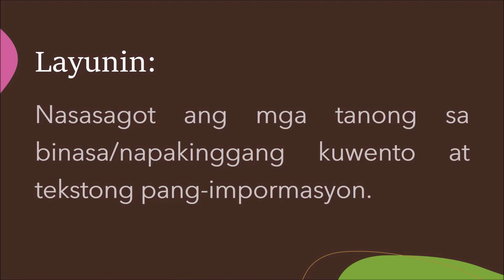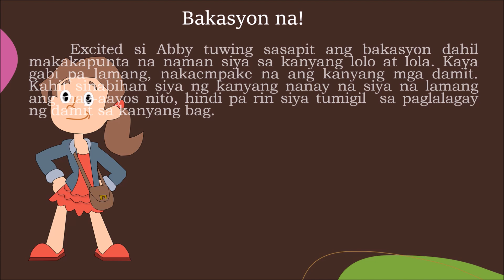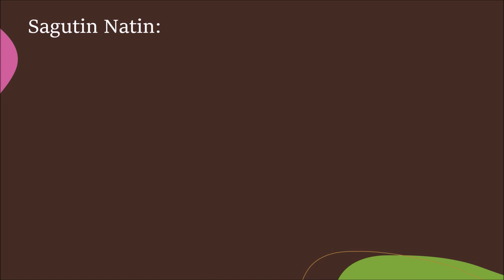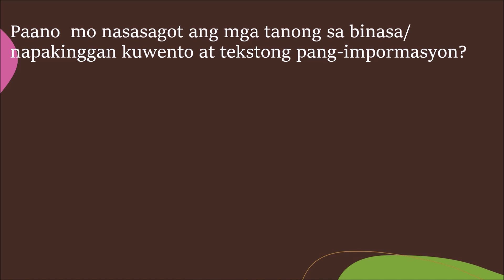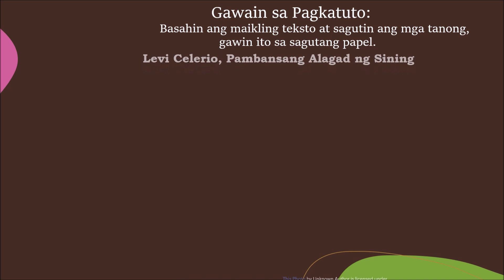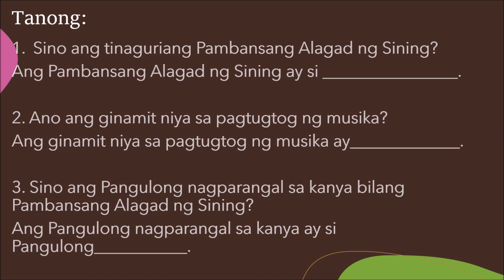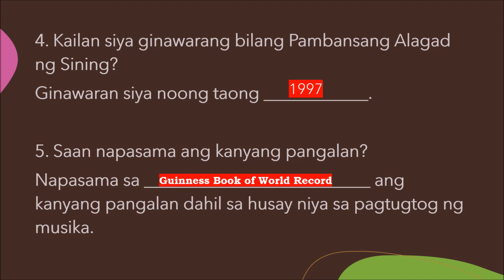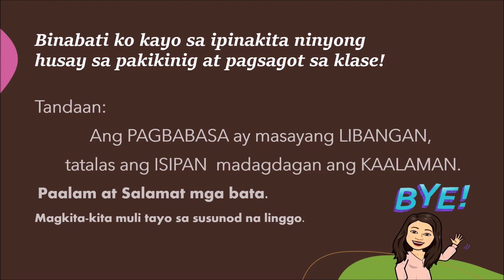FILIPINO 5 QUARTER 1 WEEK 3 Pagsagot sa mga Tanong sa Binasa/ Napakinggang Kuwento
ANG BIDYONG ITO AY GINAWA PARA MAKAPAGBIGAY TULONG SAGURO AT LALOT HIGIT SA MAG-AARAL